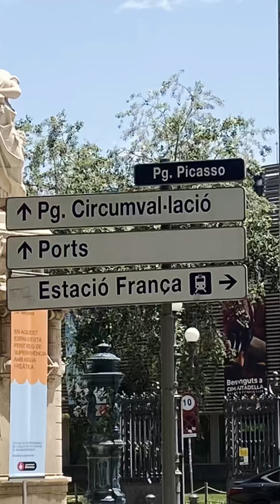Having fun in beautiful Spain 🇪🇸